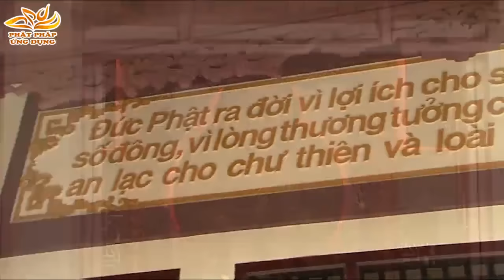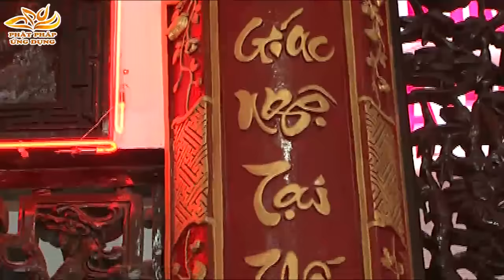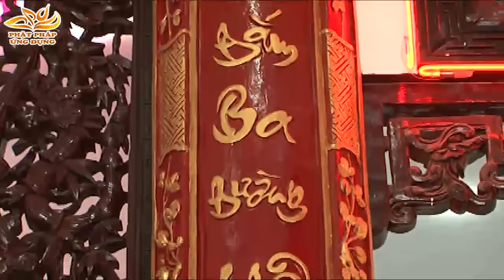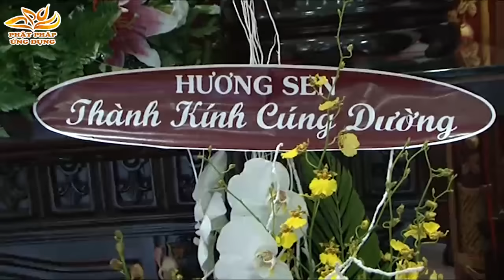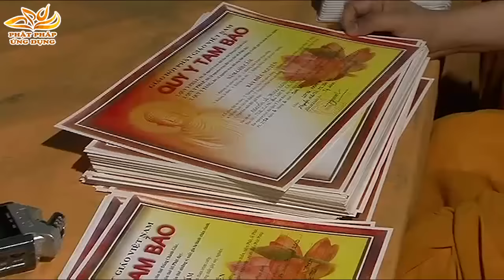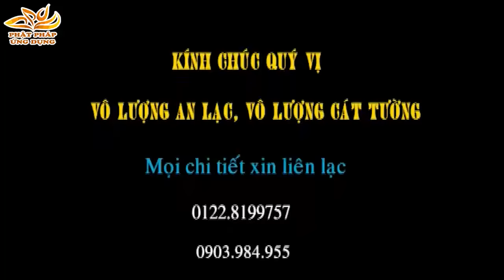Lễ An Vị Phật Và Lễ Xuất Gia Tại Tu Viện Tường Vân